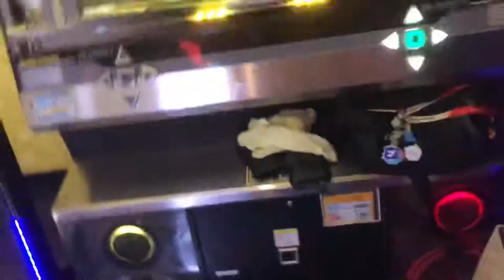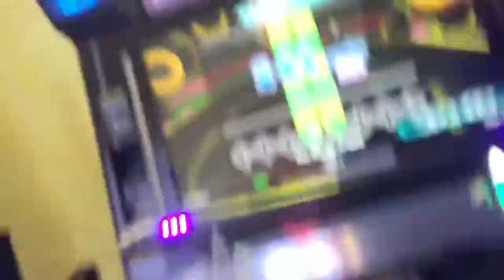【DDR WAVE】The legend of MAX【DDR A20】